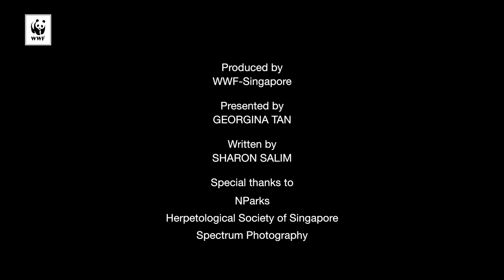How many snakes are there in Singapore? | WWF-SINGAPORE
How many species of snakes do you think can be found in Singapore? 🐍 Watch Georgina scour the hill of Bukit Timah Nature Reserve for the answer.